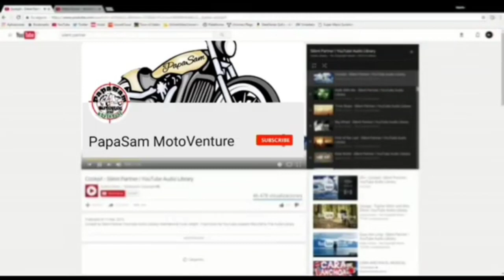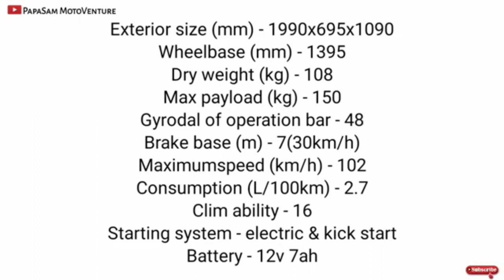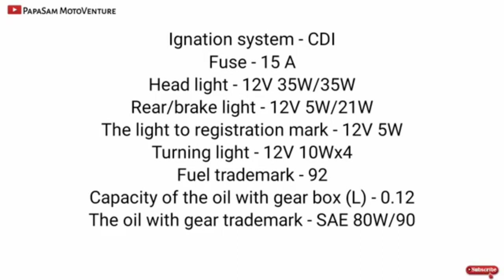Motorcycl RAPID 150cc IS NOW AVAILABLE IN LUZON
RUSI RAPID 150cc is now available